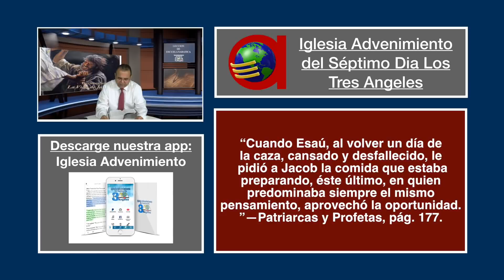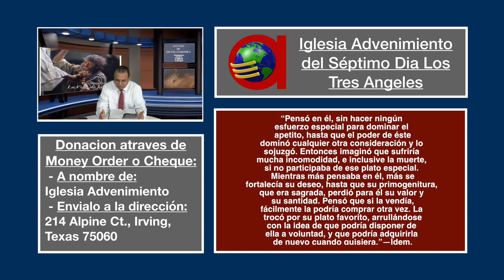LUNES 06 DE JULIO LECCION DE ESCUELA SABATICA PR ORLANDO ENAMORADO